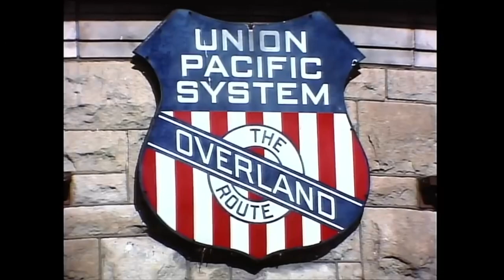Union Pacific Odyssey Short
Union Pacific Odyssey Short: From Emery Gulash material...Vintage diesels and steam runbys with music ...Enjoy